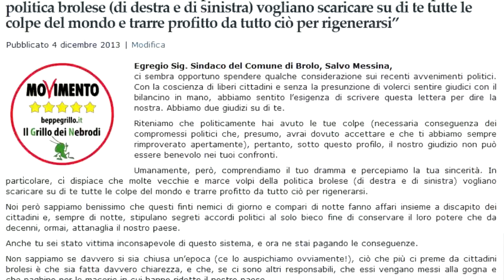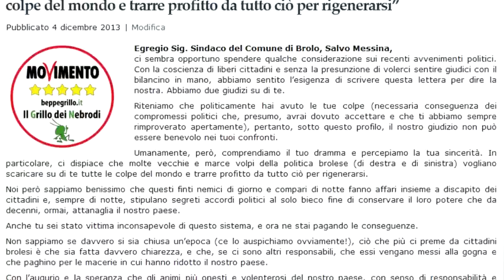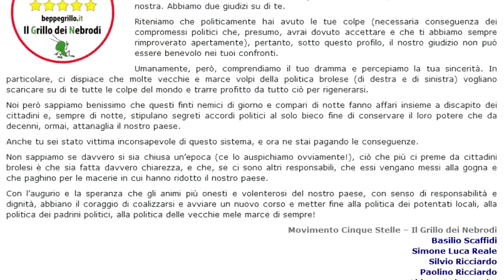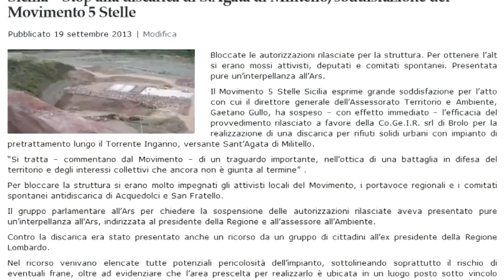Brolo - Basilio Scaffidi: "Finti nemici di giorno veri amici di notte"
Brolo - Basilio Scaffidi: "Finti nemici di giorno veri amici di notte" - Servizio di Cristina Miragliotta Riprese del 7 dicembre 2013